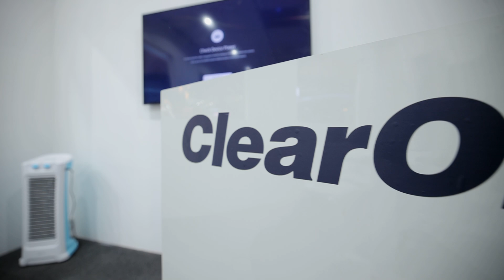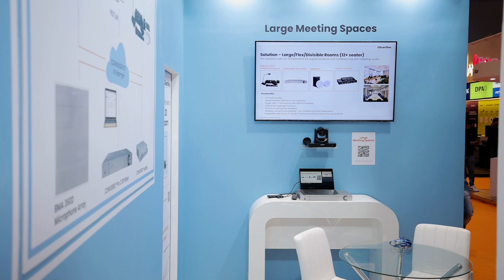ClearOne's innovations deliver positive impact by eliminating the DSP | Product | InfoComm India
Chris Wease from ClearOne discusses how the manufacturer is continuing to push the envelope of beamforming microphone technology by bringing processing onto the ceiling tile microphone and eliminating the need for a DSP.